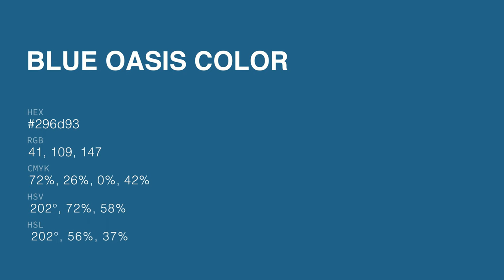Blue Oasis color 296d93 hex color - Blue color - Warm color 296d93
What color is Blue Oasis ? 296d93 hex color - Blue color - Warm color 296d93

Hex 296d93 Color Code is also known as Blue Oasis color.